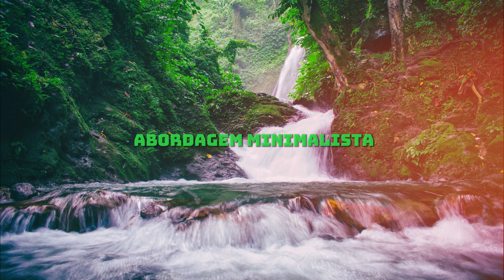MINIMALISMO- menos é mais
MINIMALISMO
"Menos é mais: a essência do minimalismo que nos ensina a encontrar a beleza na simplicidade."